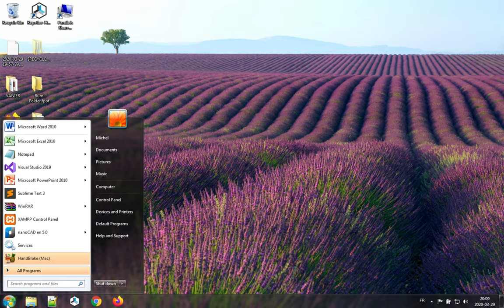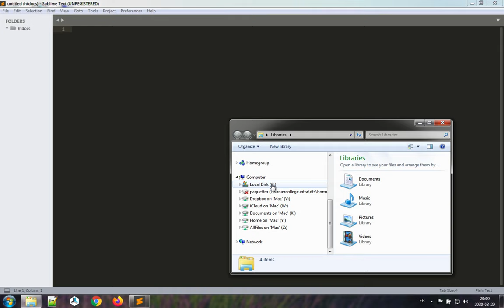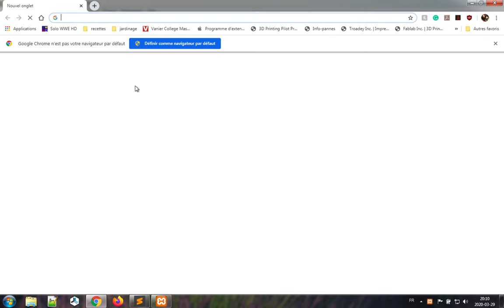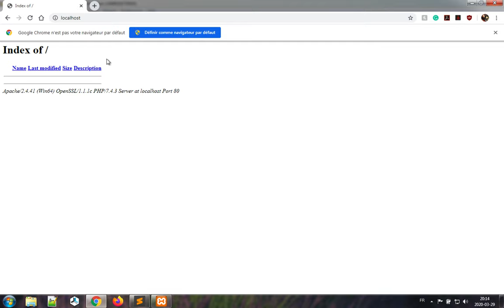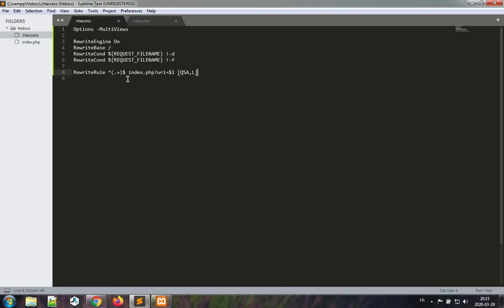PHP MVC Part 1 Apache Configuration and Bootstrapping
Setting up the Apache server configuration to funnel all requests through a common entry point.